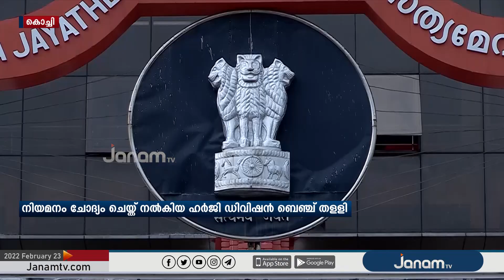കണ്ണൂർ സർവകലാശാല VC നിയമനം ചോദ്യം ചെയ്തുള്ള അപ്പീൽ ഡിവിഷൻ ബഞ്ച് തള്ളി